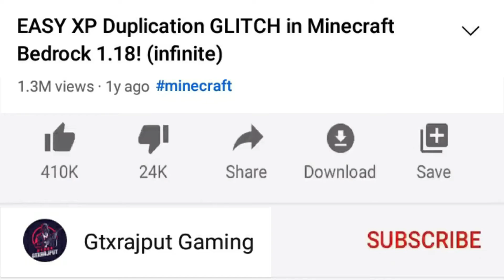I an Build Infinite Enderman XP Glitch Farm In Minecraft Hardcore! (#13)